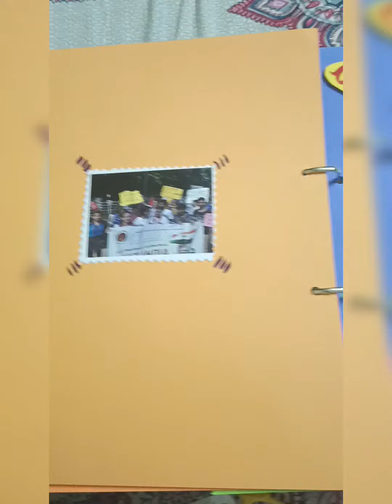Project on social evils